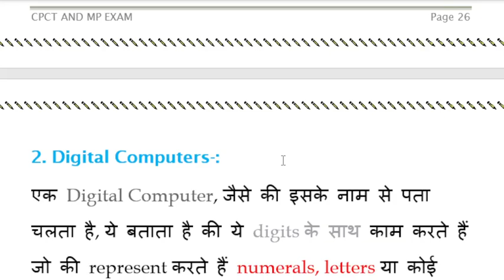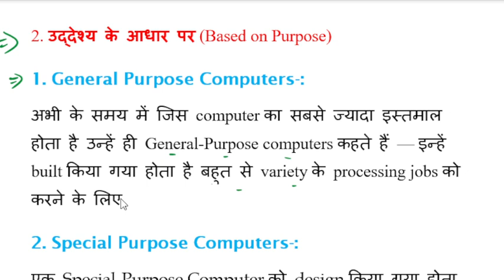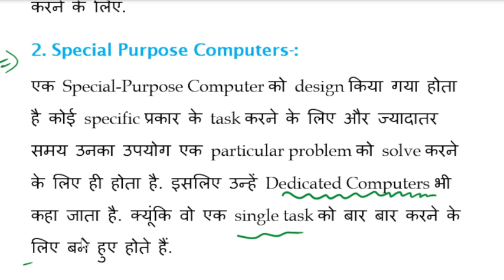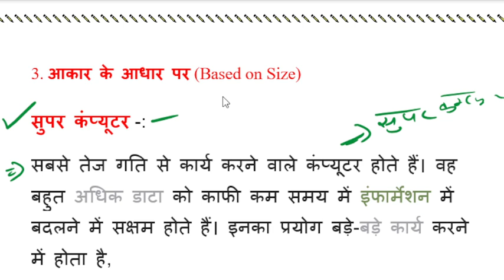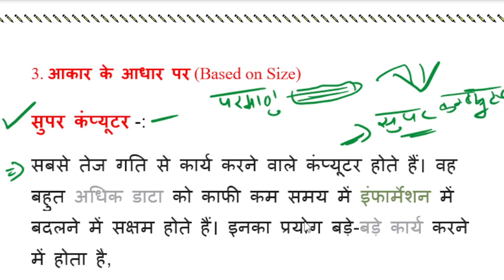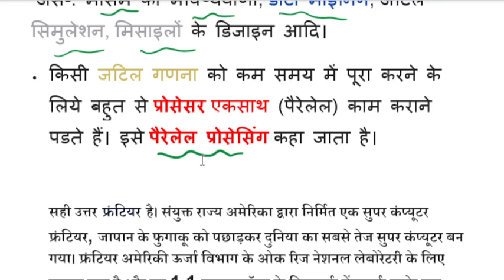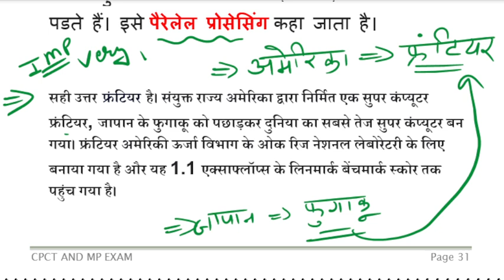CPCT CLASS || CPCT COMPUTER CLASSES || कम्प्यूटर महात्वपूर्ण प्रश्न || CPCT IMPORTANT MCQ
प्रिंटर और हार्डवेयर MCQ
printer important question
printer question in hindi
printer objective question
printer new question
कंप्यूटर 50 Question 🔥CPCT - CCC
Very Important question 🔥
Hardware & Software न्यू question
IMPORTANT QUESTION
सम्पूर्ण मिक्स कम्प्यूटर 50 question
Computer Hardware question answer
hardware software question in Hindi
hardware software question answer
computer hardware questions
hardware question
hardware objective question
it act question answer
Information Technology important question
computer software question
software mcq
computer software question
Software question answer
software question in hindi
software question answer in hindi
computer software question answer
printer question answer in hindi
CPCT - CCC important question
printers MCQ
IT ACT 2000 question
it act question answer mcq
it act objective question
computer virus question and answer
virus question answer
virus question answer in hindi
windows question answer
CPCT - CCC new question
computer window question
TOP BASIC COMPUTER question
cpct - ccc important to 33 question
basic computer question
basic computer question answer
Windows question answer
CPCT - CCC important class
windows mcq
Networking and Internet ke TOP BASIC COMPUTER QUESTION
cpct - ccc important to
ccc
Operating system
Operating system in computer
Operating systeam course
CPCT and MP EXAM
Cpct एग्जाम
CPCT-2024
cyber security
cyber security question
networking question
cpct mcq
cpct 2024MCQ
internet question
mp si question
up si question
mp asi question
up asi question
computer question
cpct 2021
cpct question
CPCT IMPORTANT QUESTION
30 MOST MS WORD QUESTION
CPCT EXAM 2024
CPCT
cpct 2024
cpct question
cpct result
cpct paper
cpct class
computer class
computer question
computer objective question
computer mcq

cpct exam
cpct questionc